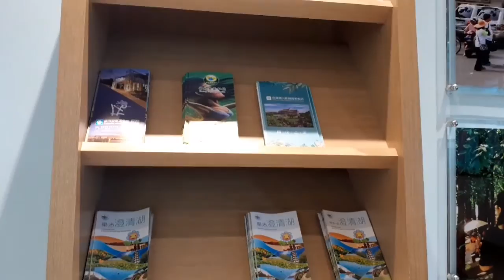Wisata Alam Paling Indah Di Kaohsiung // Chengcing Like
wisata Alam Paling Indah Di Kaohsiung // Chengcing Like # Tutorial